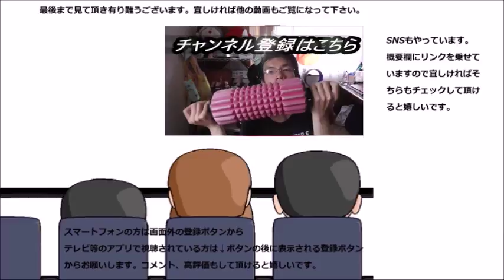モスバーガー 照り焼きバーガーセットで色々味わってみた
モスバーガー、てりやきバーガーセットを食べてみました。セットメニューレビューは初めてですね～色々味わおう！！
贈り物は此方まで↓
〒153-0042